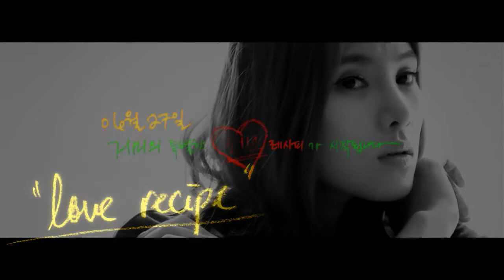[ MV teaser ] GUMMY - Love Recipe